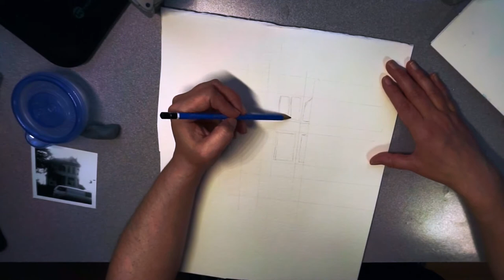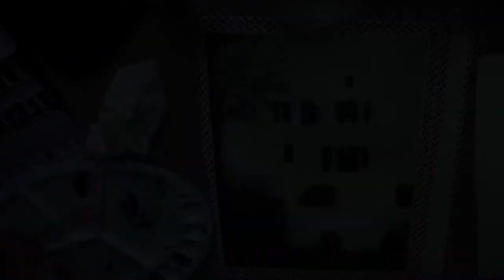The Silver Van - Storytime, Fiction [speedpaint]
Back after a long break with a quick water colour and story.  This story is based very loosely on some childhood memories...some explicit language (swearing), cause it was a think back then.

Original story and narration by Saara Jackman

Products Used:
Opus Art cold press waterpower
Opus Art Essential Watercolours (payne's grey, alizarin crimson, Hookers Green Dark)
Hartati watercolours (Euridice Cylockra)
Faber Castell Pit Artists pen, black fine
Staedtler Pencil, 2B